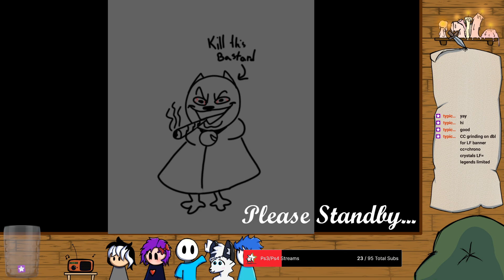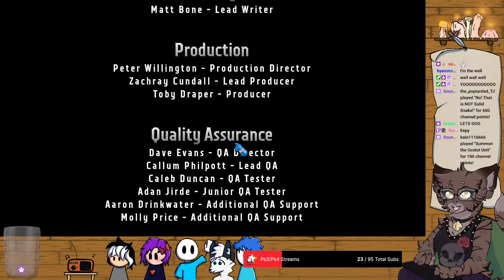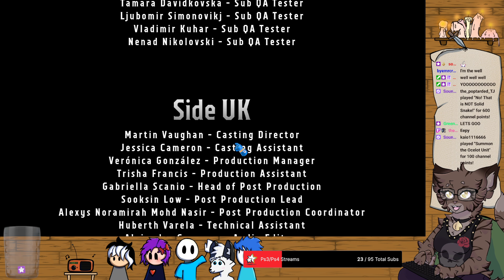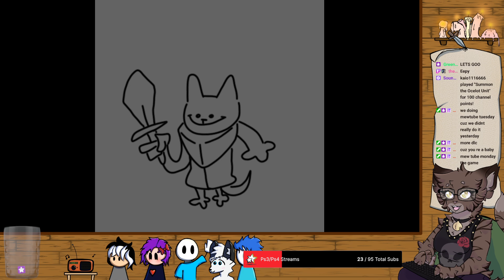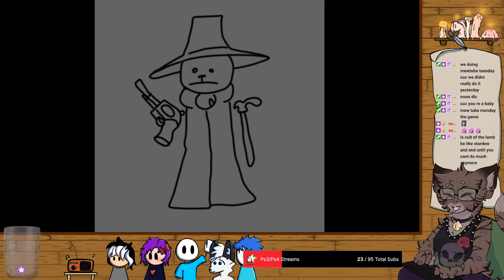Warhammer 40k: Boltgun - Stream 10